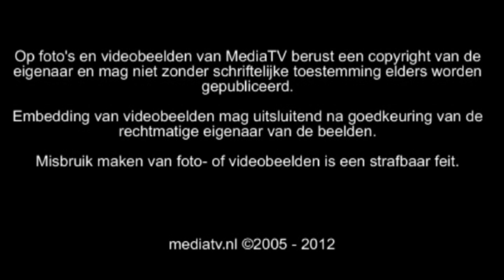Vrachtwagenchauffeur overleden na ongeval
Op alle foto's en videobeelden berust een copyright en mag dan ook nergens anders gepubliceerd worden zonder toestemming van MediaTV. Dit geldt ook voor het embedden van de videobeelden op een andere website. Misbruik is dan ook strafbaar.